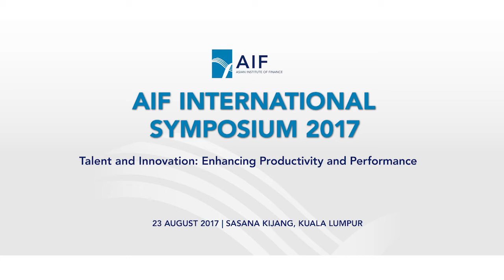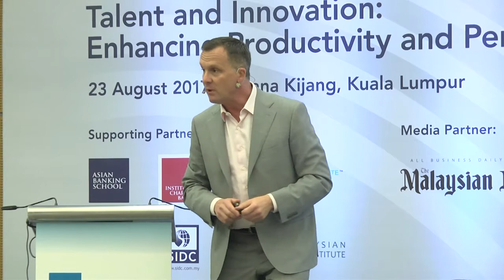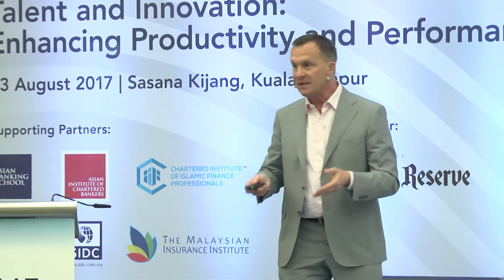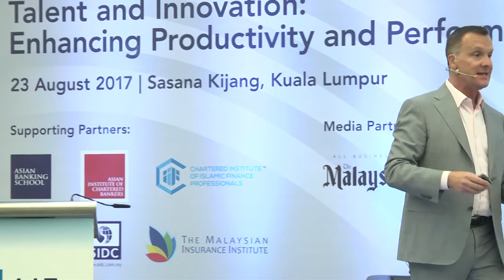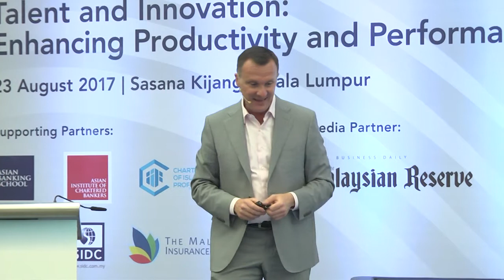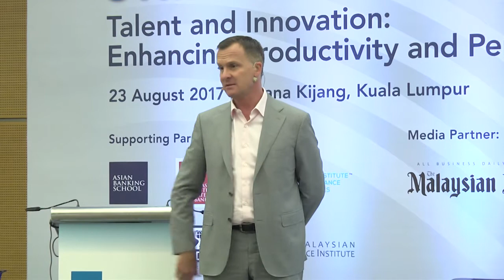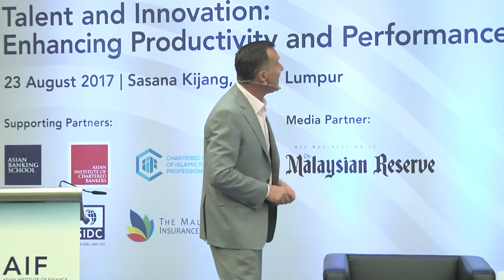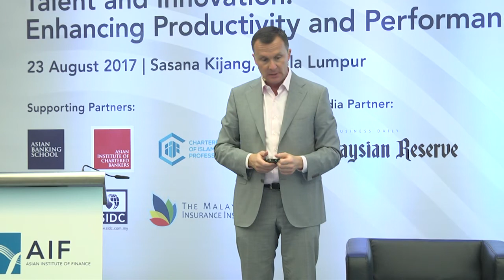Driven by Purpose and Values by Alois Hofbauer, CEO, Nestlé (Malaysia) Berhad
Alois Hofbauer, Chief Executive Officer, Nestlé (Malaysia) Berhad & Region Head of Malaysia, Singapore and Brunei: Innovation and Productivity Agenda
Keynote 3 – Driven by Purpose and Values